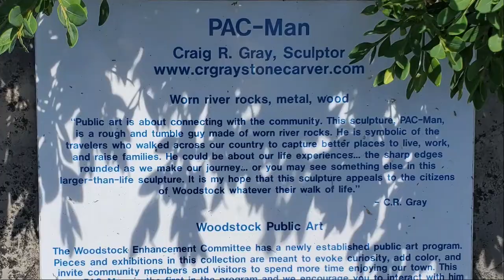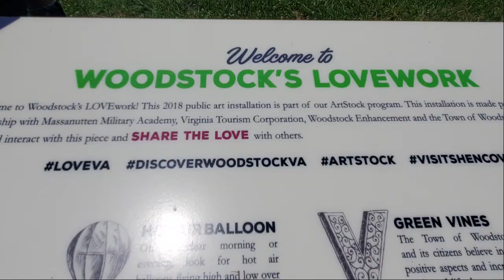2021 Appalachian Trail Thru Hike #56: Fun with a Trail Angel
The Appalachian Trail is full of all kinds of trail angels. Since we got off the river early we were able to spend a fun day with Montana. Thanks for showing us around. Thank you everyone for watching!!